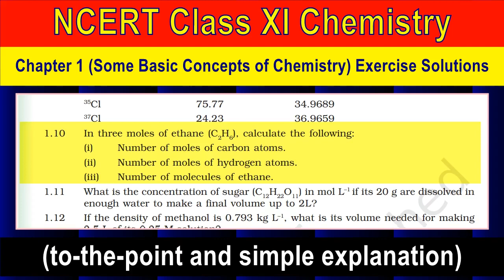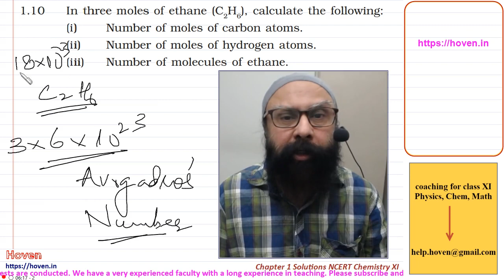Solved Q1.10 In three moles of ethane (C2H6), calculate the following: (i) Number... | NCERT/XI/Chem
(NCERT Class XI Chemistry Chapter 1 Solutions) Q1.10 In three moles of ethane (C2H6), calculate the following: (i) Number of moles of carbon atoms (ii) Number of moles of hydrogen atoms (iii) Number of molecules of ethane.